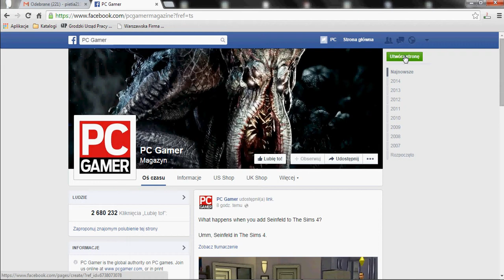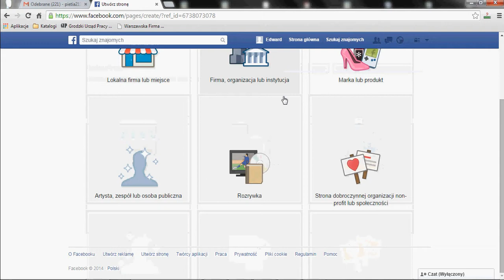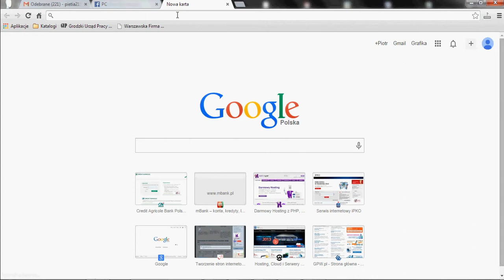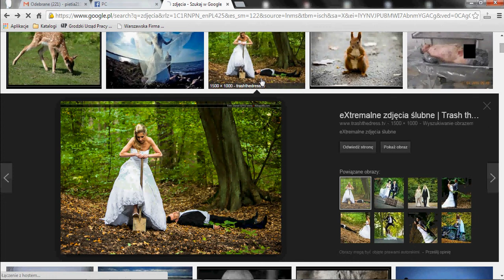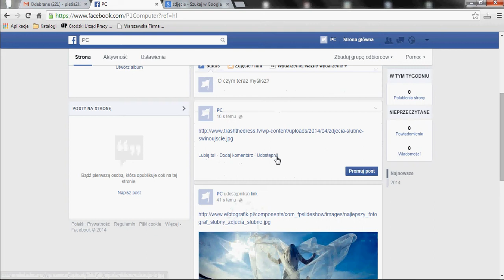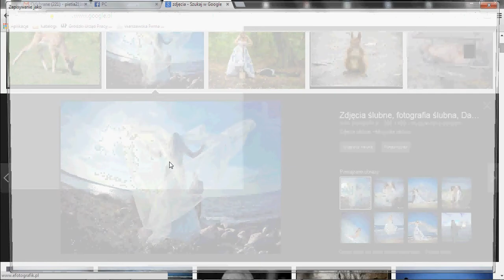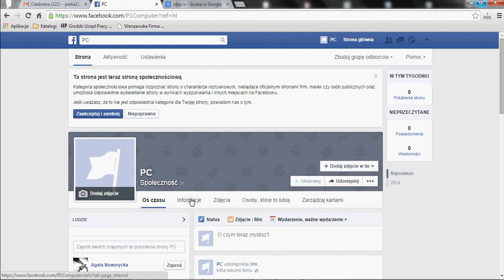Jak zmienić kolejność zdjeć na Facebooku stworzenie konta na FB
Sięgnij po więcej (WAŻNE! po 5 sekundach w prawym górnym rogu kliknij po czym dowiesz się co jest grane):
Facebook daje wiele możliwości odnośnie grafiki i filmów, gdy pomyliłeś się i to możesz tą zmianę cofnąć dla tego pomocne jest menu rozwijalne w Facebooku.